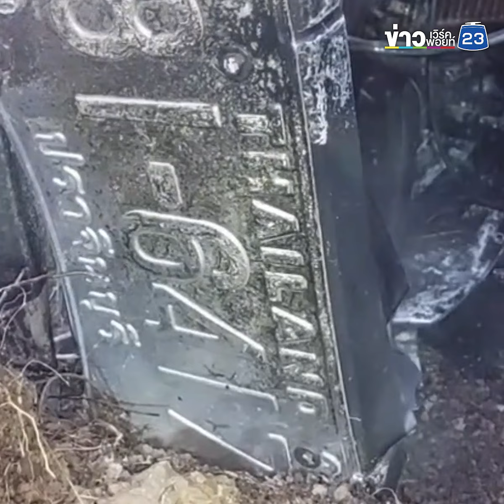สิบล้อบรรทุกน้ำมันเสียหลัก บรรงชนเสาไฟไฟไหม้ดับคารถ